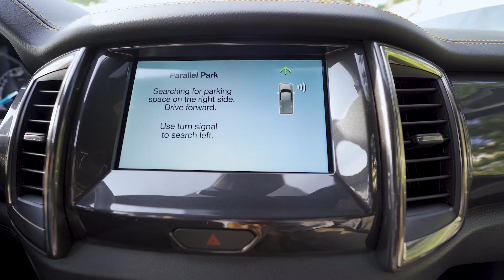Demonstration of Parallel Parking Assist technology of Ford Ranger 2019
As you may already know, Ford Ranger 2019 is the first pickup truck in Cambodian market to be included with Parallel Parking Assist technology. Here is the demonstration of how the technology works.